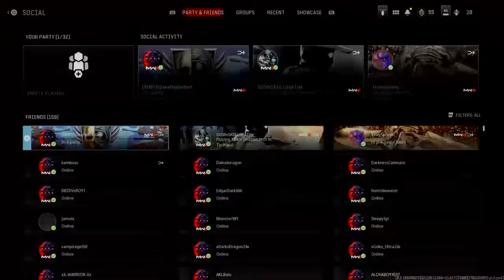Cpt_America221's Live PS4 Broadcast